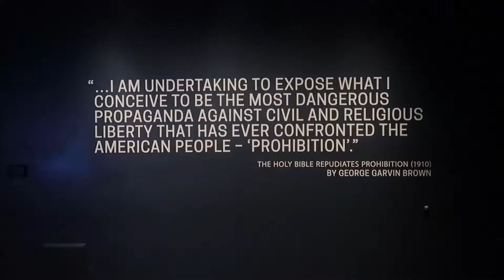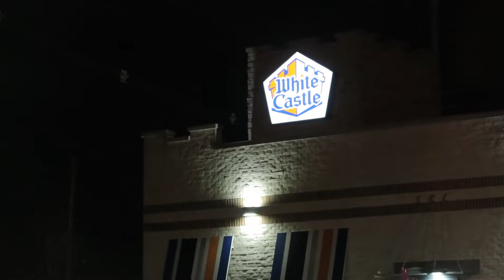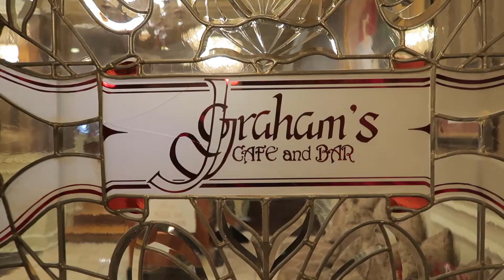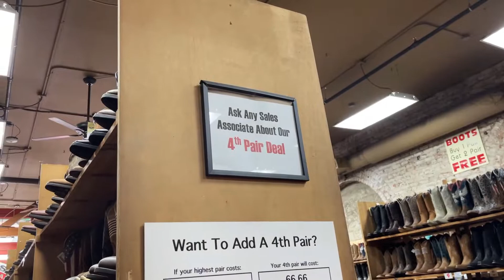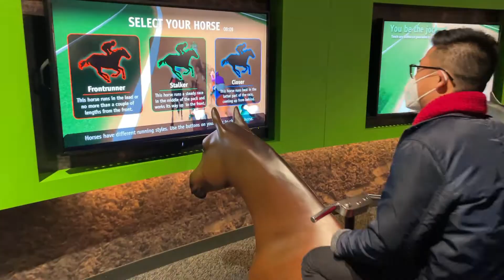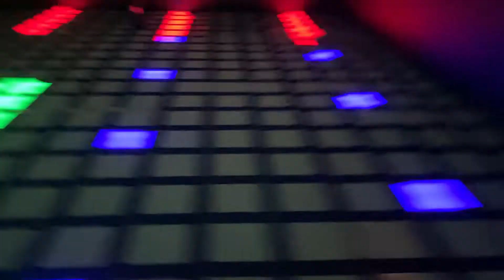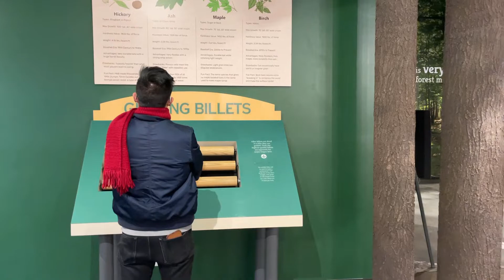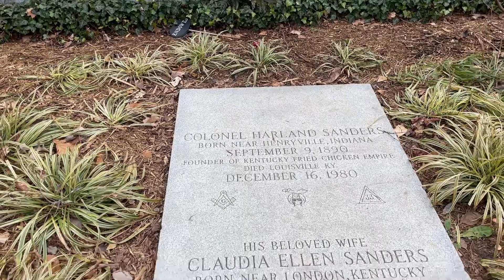a week in loo-A-VULL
After visiting @gotcathy in Indiana, I drove down to experience the South. I picked up Ted from the airport and we did touristy things in Louisville, Kentucky for a week.
We tasted Bourbon at The Old Forester Bourbon Distillery, ate Hot Browns, visited Colonel Sanders' grave, went zip-lining in an underground cave.

Travel vlogs always just show the highlights of the city. So there's one thing I want to point out about Louisville to paint a more realistic picture. Like if anyone visits Louisville, it's such a glaring difference from what you would expect from a "city". The streets were eerily empty. Whenever we were in downtown, regardless of day, and time of day, there were barely any people or cars. It almost felt like a ghost town. It was very baffling to me because usually even in suburbs of the bay area there's always people driving and walking around.